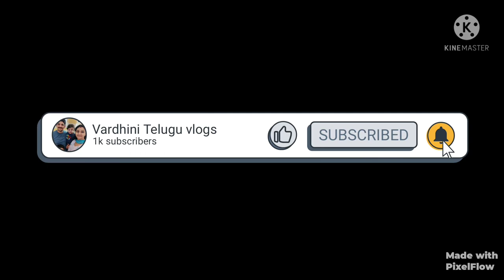Mangala sutra- Black beads collection| light weight gold tali chains| Vardhini telugu vlogs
Black beads single line 18  inchs starts from 1 gm only
Black beads single line with locket starts from 1gm to 2 gms only
Black beads double line with lockets 20 inches lenth starts from 3 gms only
Long 30 inches double line with locket   black beads starts from 6 gms onlly

Meeku e details kavali anna weight and grams, single and double layer details call and ask them directly they will explain everything what u want. If u any doubt in exchange or any return details..

bs light weight gold jeweler
 We make gold jeweler in your favourite models at very lowest gold weight
Copper based gold sheeted jeweler
Hyderabad : road n0: 2 , metro pillar no A749 k. P. H. B colony, phase -1 500072 .
for more details contact this numbers on what's app

For location use this link
 BS Light Weight Gold Jeweler's
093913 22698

latest mangalsutra chains,gold mangalsutra chains designs,lightweight gold mangalsutra chains,simple gold mangalsutra designs,daily wear gold mangalsutra chains,daily wear gold blackbeads chains,gold lightweight mangalsutra chains